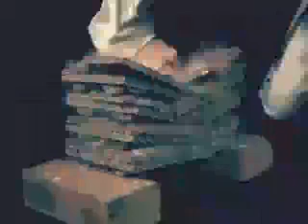SMASH TV (smashed)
SPACEPEDRO clip & track
youtube a mega trop compress la bande son;
du coup la track est toute ratatinée.
Rendu 01
.mov 512kbs